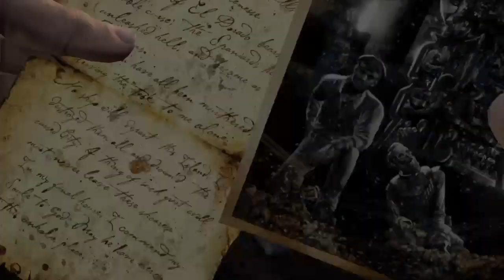Uncharted 1: Drake's Fortune Remastered | Parte 6 | Español Latino | PS4 | Gameplay no Comentado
Episodios:
16- La cámara del tesoro
17- El corazón del tesoro
18- El Búnker
19- Invitados pocos gratos